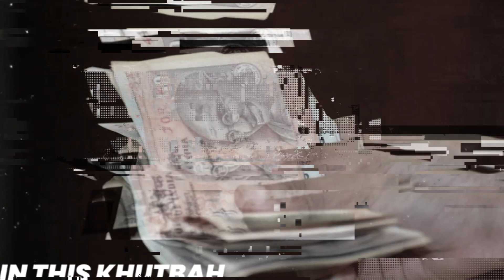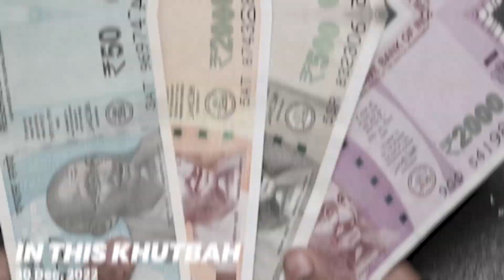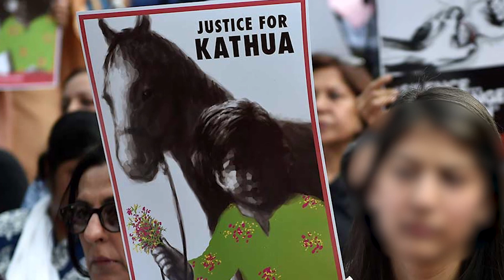Man - between the best and the worst | Friday Sermon by Allama Syed Abdullah Tariq